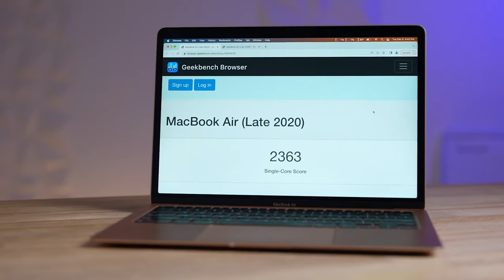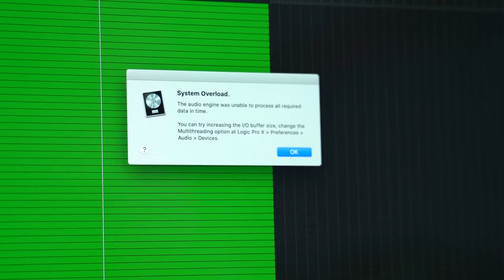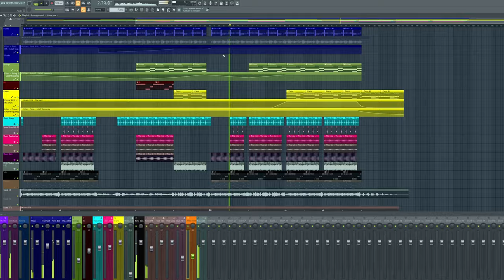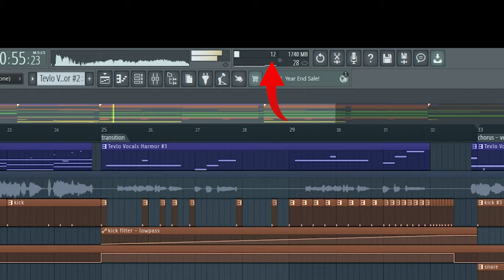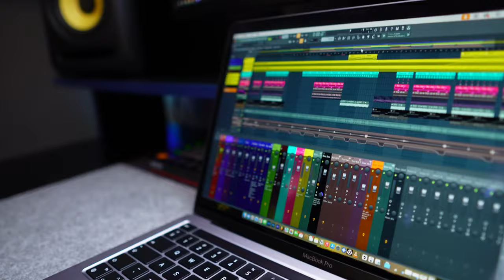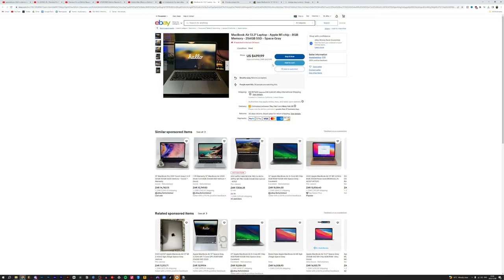Is the M1 MacBook good for music production in 2024?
The M1 MacBook Air/Pro, still a beast imo

My gear:
Camera Body

Audio Interface

Monitor headphones

Midi Keyboard

Midi Controller